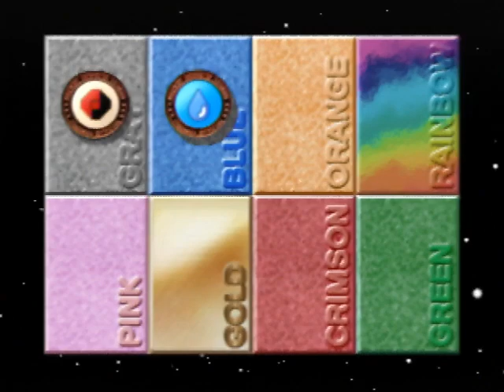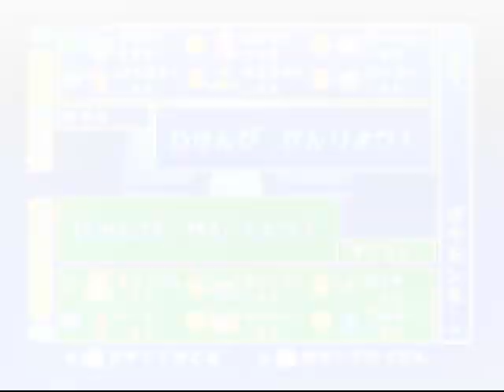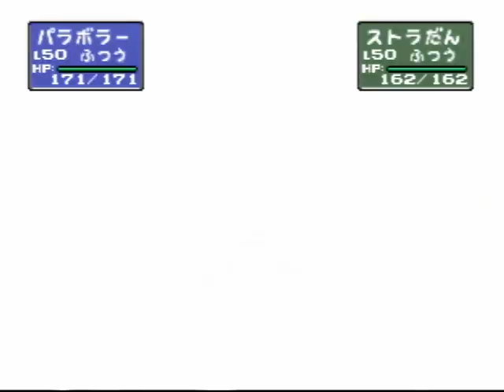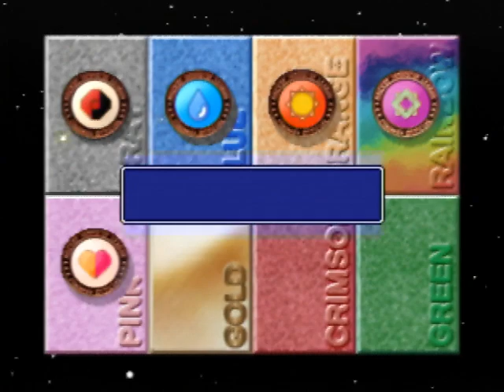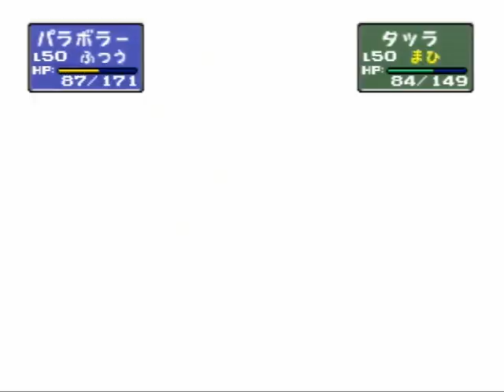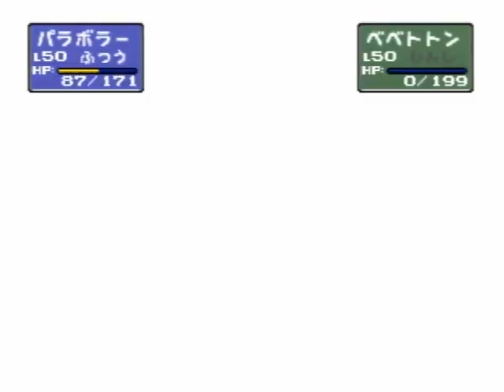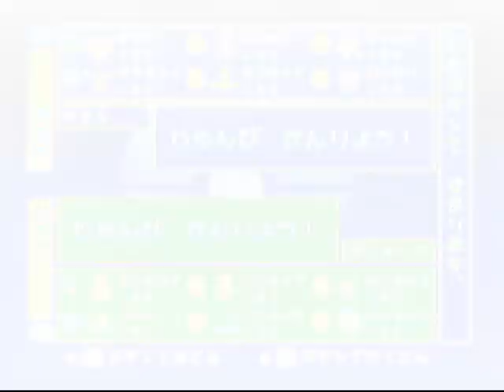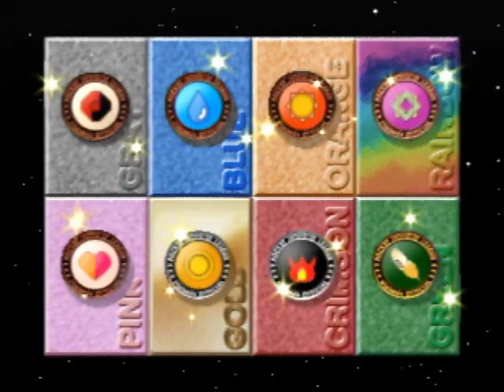【ポケモンスタジアム2】裏ニンテンドーカップ99 を軽く制覇するぜ！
99大会準優勝者のポケモンで裏ニンテンドーカップを軽くプレイ
Pokémon Stadium:Nintendo Cup 99
ピクシー、ヤドラン、ペルシアン
エレブー、ウツボット、バリヤード
◆動画解説
1:16 大人のお姉さん   7:14 ギャンブラー
11:58 暴走族   19:29 祈祷師
24:26 電気グループ   29:30 猛獣使い
34:49 サイキッカー   40:31 ジェントルマン

※ポケモンと名前は再現しているが、技や個体値・能力値は再現していません。
ご了承あれ。ニンテンドーカップ99の大会模様は、Nintendoスタジアム1999年No.11に収録されているらしいが・・・。入手激難。

ポケモンスタジアム / Pokémon Stadium (JPN) 再生リスト